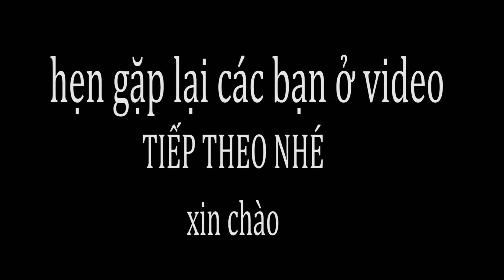Trộn Bê Tông Mặt Bằng Sân.(TRÊN 400M2) Bao Nhiêu Phút Một Xe. Câu Trả Lời Sẽ Có Trong Video NÀY